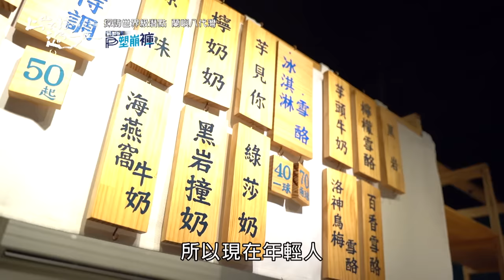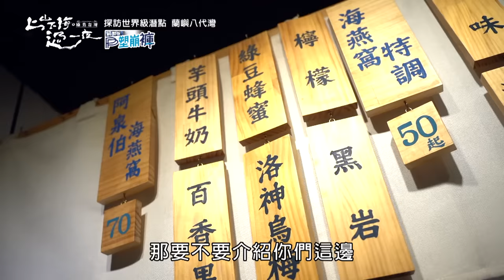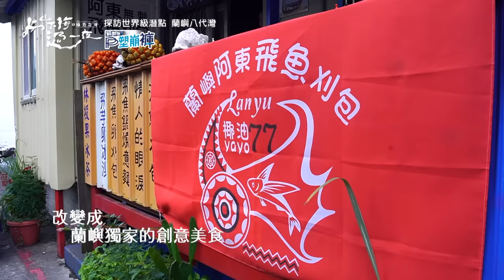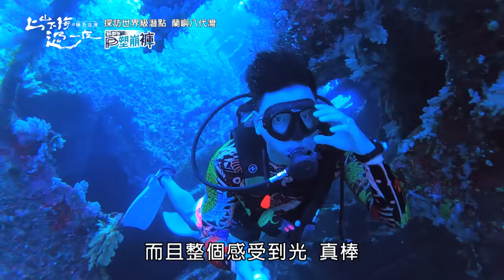響徹國際的八代灣沉船 潛水客一生必訪一次的景點！鍾瑶化身導遊帶你認識她的第二個家！20231026 EP128上山下海過一夜之極島台灣｜艾美 楊盛堯MAX 熱血阿傑 蕭志瑋八弟 鍾瑶｜PP塑崩褲氣動版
將帶你挖掘山巔之後的美麗
挖掘海洋深處的世界
上山下海挑戰極限  記錄最美的台灣😎

🌊華麗卡司:
MAX、艾美、八弟、阿傑、莊凱勛、鍾瑶、黃遠、魏蔓、松野高志
🌊播出資訊:
𝟭𝟬/𝟱日起 每週四 22:00｜三立都會台𝟯𝟬頻道
𝟭𝟬/𝟱日起 每週四 24:00｜中華電信𝗠𝗢𝗗/𝗛𝗮𝗺𝗶 𝗩𝗶𝗱𝗲𝗼影劇館+
𝟭𝟬/6日起 每週五 20:00｜YouTube 完整版